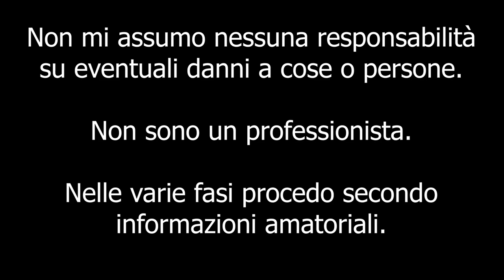Assemblaggio Paraurti Anteriore Alfa Romeo MiTo MY2016 Veloce [How to assemble front bumper]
Ciao a tutti bombers e bentornati sul canale. Oggi assemblo il paraurti e ovviamente lo piazzo sulla macchina. Sono veramente soddisfatto del lavoro, la macchina è rinata.

Un ringraziamento particolare ai miei genitori per il regalo e a LineaOriginale.it per la collaborazione nella realizzazione di questo progetto!

Potete utilizzare sul sito di LineaOriginale lo SCONTO DEL 5% scrivendo "MICH_TUNING" al momento dell'ORDINE!